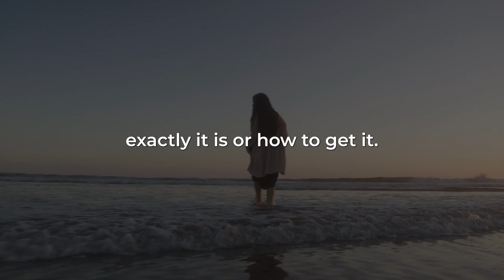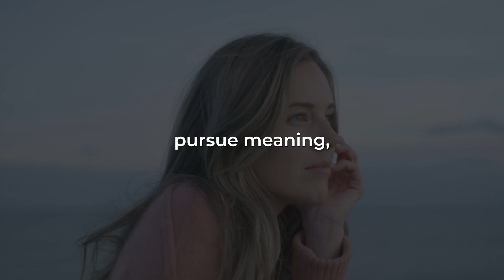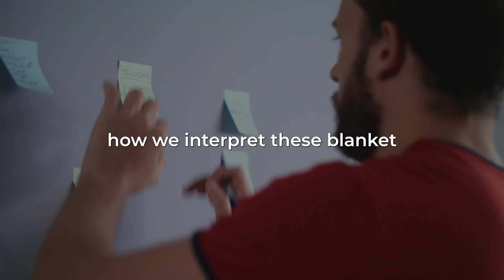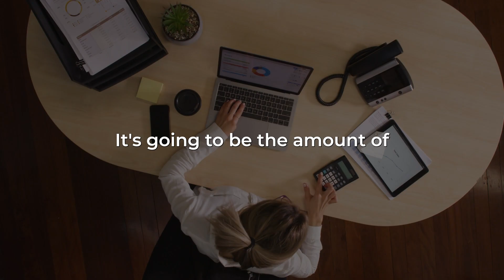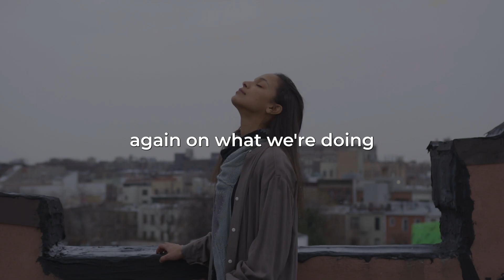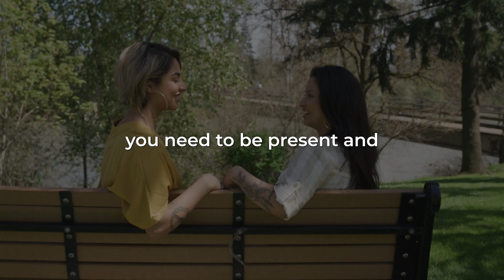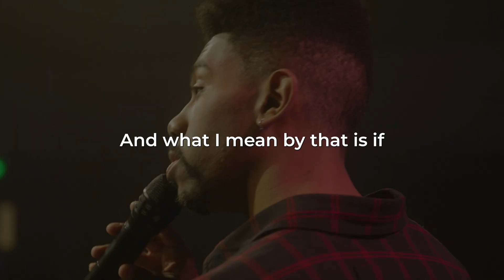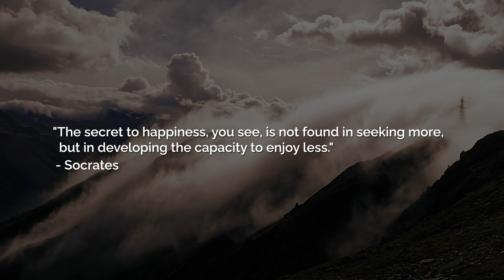NEUROSCIENTIST Reveals The Long-kept Secret To Happiness | Dr. Andrew Huberman